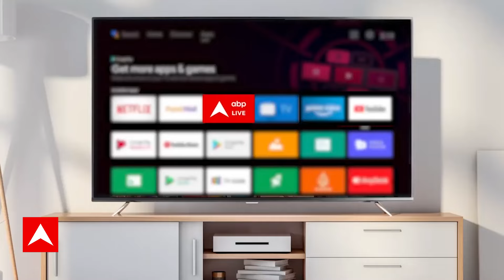Kaun Banega Pradhan Mantri: मुरादाबाद का ये व्यक्ति सपा पर बुरी तरह भड़क गया | Lok Sabha Chunav 2024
लोकसभा के हिसाब से सबसे बड़ा राज्य उत्तर प्रदेश हैं. 2024 के चुनावों में बीजेपी 400 पार की हुंकार भर रही है. तो वहीं विपक्ष भी पूरी तरह से तैयार दिखाई दे रहा है.